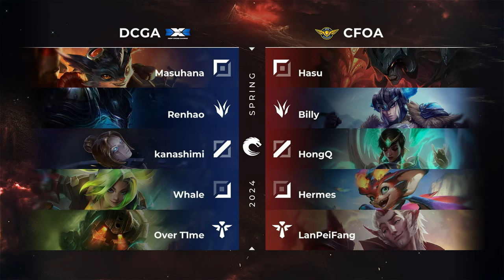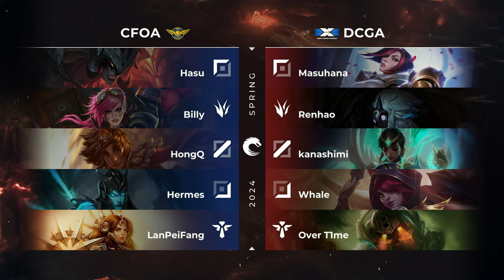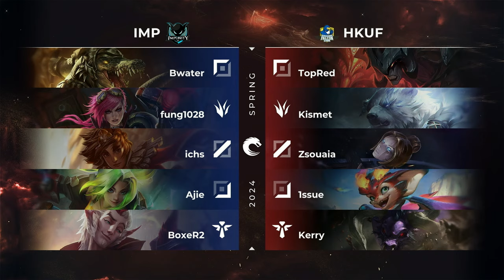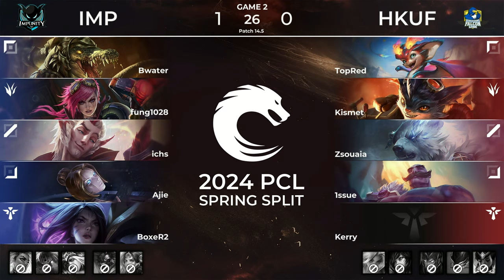PCL 2024 Spring Split Week 8 Day 3 | DCGA vs CFOA / WPA vs UCH / IMP vs HKUF [中文轉播]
2024 PCL 春季賽將於比賽日的下午 4 點 (GMT+8) 進行比賽，
同一個時段將進行兩組賽事轉播，
分別是含有主播賽評的 [中文轉播] 以及純遊戲畫面的 [觀察者模式]，
記得要鎖定 PCL 的官方粉專，以及準時收看直播喔！

2024 PCL スプリングシーゾンの試合は、試合日の午後5時に行われます。
同じ時間帯には2つの試合が同時に放送されます。一つは出演者の解説を含む [中文]、もう一つは純粋なゲーム映像の [オブザーバーモード] です。

公式 PCL ファンページをフォローするのを忘れないでください。
ライブ放送をお楽しみください！

2024 PCL Spring Split matches will take place at 4:00 PM (GMT+8) on game days.
Two sets of matches will be broadcast simultaneously during this time.
One set will feature commentary from talents and casters [Chinese Broadcast], while the other will showcase pure in-game footage [Observer Mode].